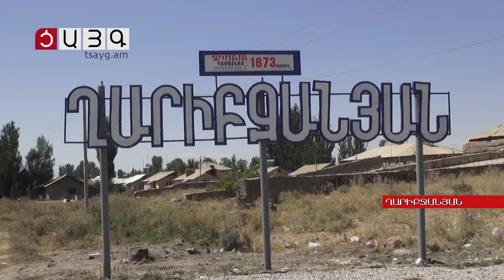Ղարիբջանյանում հիմնանորոգվում է հանրապետական նշանակության ճանապարհի 2,5 կմ հատվածը